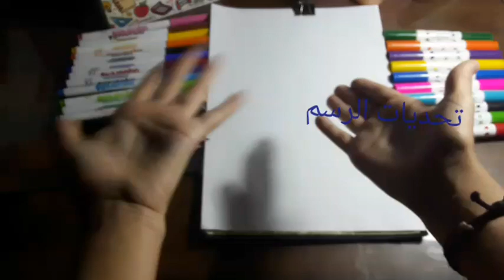تحدي رسم ميكي ماوس على شكل انمي 🌺😍 تعاون مع قناة 🤔 اجبت على اسئلتكم 💖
لاتنسو اشتراك وتعليق لطيف 💖 اطلبوا اي فيديو حبيتوه عن الرسم 🌺
ادواتي المستعملة 💖
الوان خشبية من تيكنو 👍
الوان ماركر من تيكنو 👍
الوان شمعية من تيكنو 👍
قلم رصاص ميكانيكي 💖
احبكم 💖🌺
توقيت التنزيل كل جمعة على الساعة السادسة مساء 🇩🇿🇩🇿💖
ارفعو جودة الفيديو 💖💖
لا اسمح احد بسرقة فيديوهات 😤